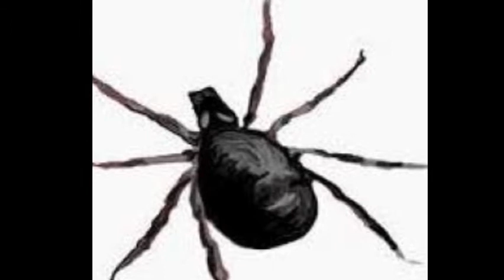DOKTORY - "TRZASK" 1984 NAMYŚLIN,PRÓBA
MRÓWA VOK.TEXT.GIT.
MIRAS-BAS
KRZYCHU-PERK